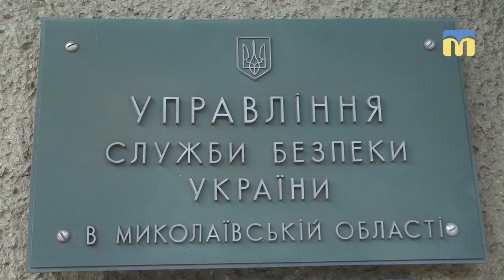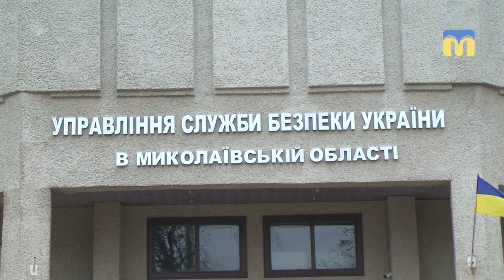Миколаївщина під час та після введення воєнного стану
Із 26 листопада до 14 години 26 грудня в Україні тривав воєнний стан. Що змінилось за цей час на Миколаївщині  – далі в сюжеті